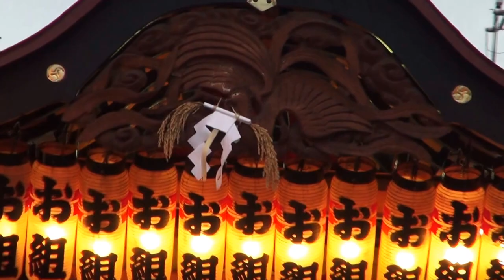平成28年 津久井 中野神社 例大祭(夏祭り) 本社神輿tと山車町内巡行。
平成28年 津久井 中野神社 例大祭 本社神輿渡御です。
 江戸神輿保存會　闘将皇さん そして担ぎ手の皆さん今日は　大変お疲れ様でした。

  中野神社は
本社神輿　購入したのは昭和二十九年七月です、
 昭和二十九年盛夏（１９５４年）今から（５０年前）当時の氏子総代
が　中野神社にふさわし神輿を入手したいと考えて、東京浅草田原町
岡田屋　から購入した物で有る。（岡田屋に神輿が飾り物で有ったと説有ります）
神輿製作者・義王勤によるもので。
御輿製作年なんですがはっきり分かっていないですが、
宮司の話しですと昭和の始め考えられる。

   神社由緒
神社は、承和２年（８３５）創建の古い神社。元亀２年（１５７１）に再建され、
明和３年（１７６６）に現在地へ遷宮されたとされ諏訪大明神と呼ばれた。
文久２年（１８６２）に神位正一位を免許され中野神社となった。
２０段ほどの石段を登った上にある本殿は、総檜造り。

     市概要
相模原市　人口：７０．５万人、所帯数：２９．１万世帯　（２００７．７）
 津久井町は、相模原市に隣接した津久井郡の町であったが、
２００６年に相模原市と合併した。
 津久井町には、神奈川県の水源になっている
相模川を城山ダムでせき止めてできた津久井湖や
支流の中津川を宮ヶ瀬ダムでせき止めてできた宮ヶ瀬湖などがある。
 尾崎咢堂記念館・津久井城址雲居寺の施餓鬼（４月）・鳥屋諏訪神社祭礼
（８月）・鳥屋の獅子舞・関の首長囃子・相州奇面太鼓などの民俗芸能がある。
日本と言えば、神輿です！！ CUBA & JAPON.。　編集無し　其のまま RAW video （生）　Sony Full AVCHD (HD)　by picua。